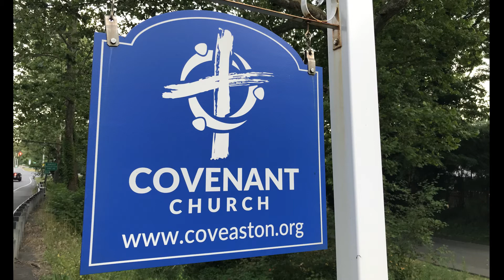07-12-2020 PROVERBS: Wisdom for Realities of Life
Plans
Proverbs 16:1-3; 21:5
Pastor Cary Slater